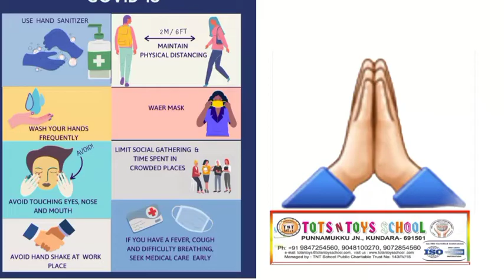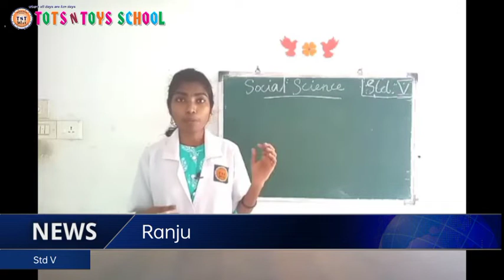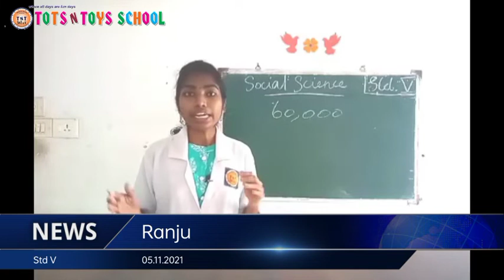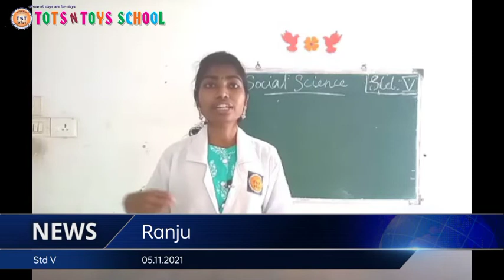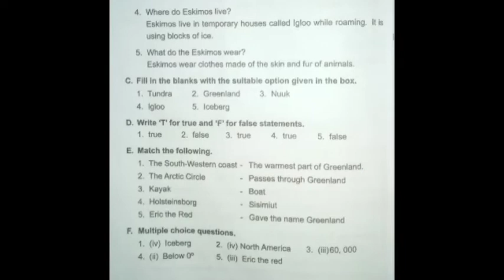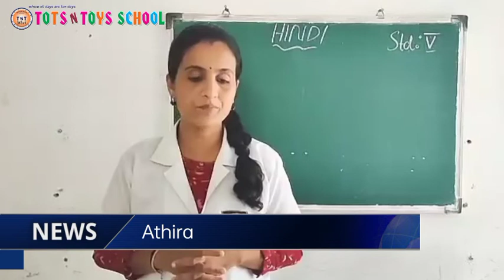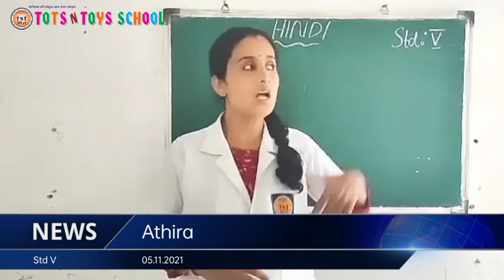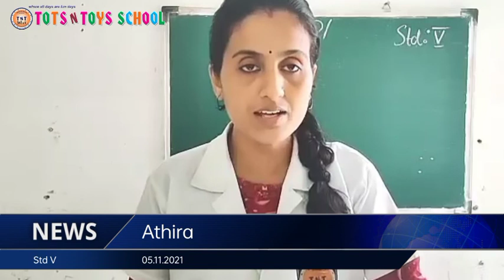TOTS N TOYS SCHOOL(5)